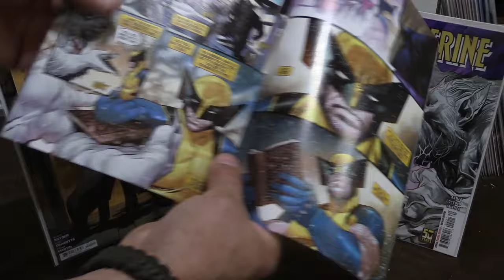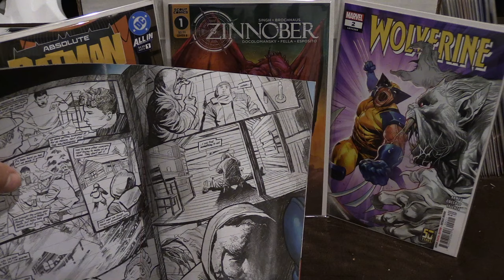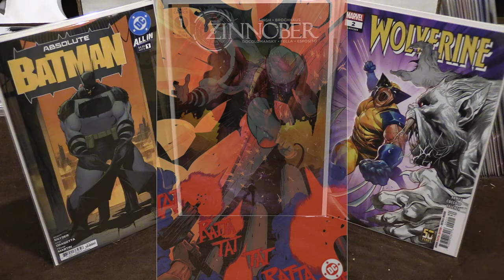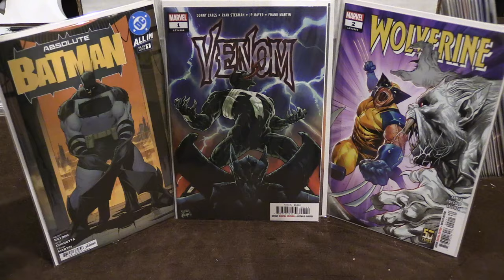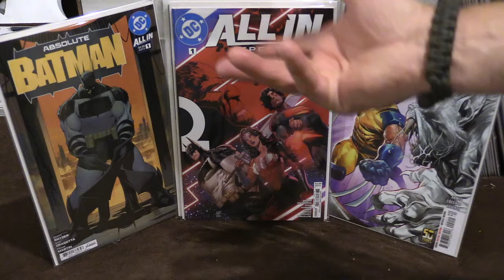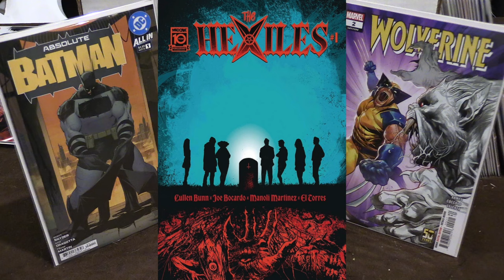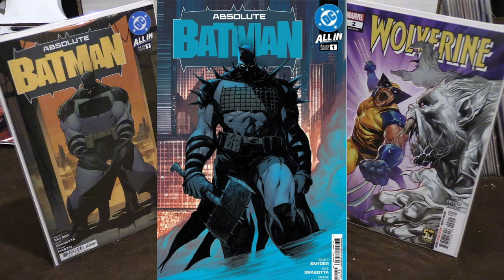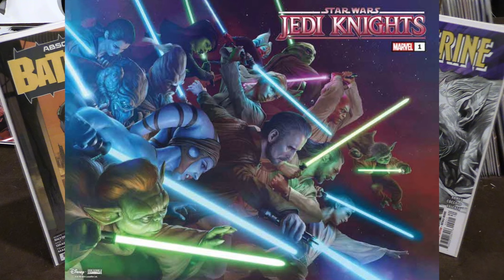Jim Comics Top Picks For NCBD Oct 30, 2024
Hello everyone

Some more good books out this week to add to the PC

Happy hunting
Jim